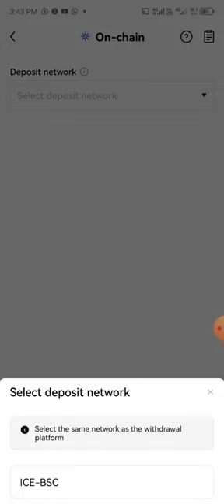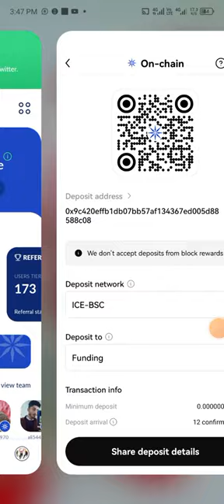Ice Network Withdrawal Start || Complete 💯✅ process || how to withdraw ice Network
ice Network withdrawal kab start hoga ?

Suggestions 🔥

Pi Network
pi network
pi network
pi coin
bondex origin price
bondex origin
bondex
core price
1 core dao price is 1 ethereum
Techni Chanda
alpha network
 alpha coin
alfa network